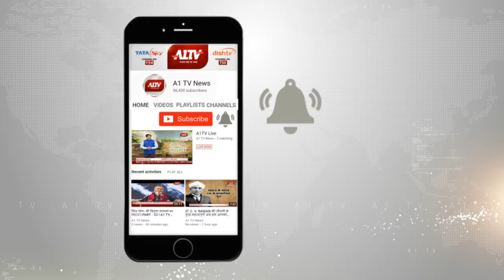अजमेर के केकड़ी में अंतरराष्ट्रीय योग दिवस मनाया गया | A1TV News